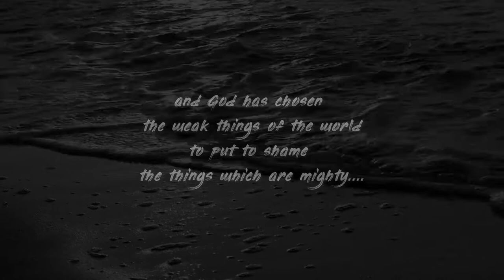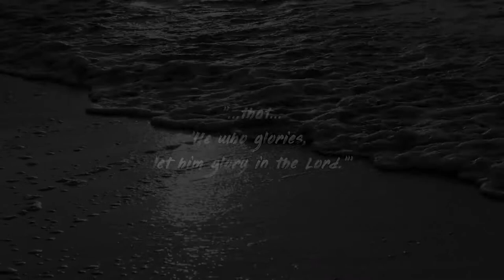Book Trailer - The Foolish Things by Rebekah Tyne McKamie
Sharon Mehlmann’s obesity, emotional weakness, and pessimism have caused her close-knit family to rearrange their lives to encourage her. But with Self-Doubt relentlessly persecuting them all, Sharon and her family may ultimately succumb to their weaknesses – leaving plenty of opportunity for God’s glory.

“...For when I am weak, then I am strong.”

2 Corinthians 12:10

Or wherever you like to buy books!